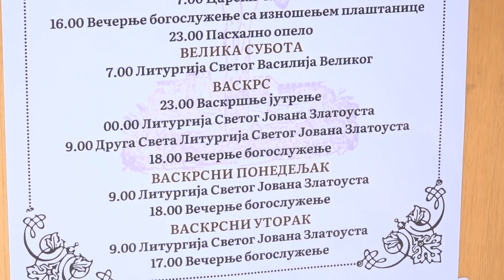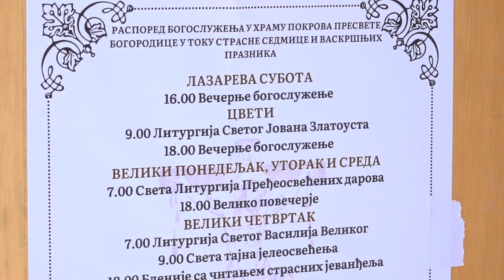U susret Vaskrsu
Храм Покрова Пресвете Богородице у Ваљеву